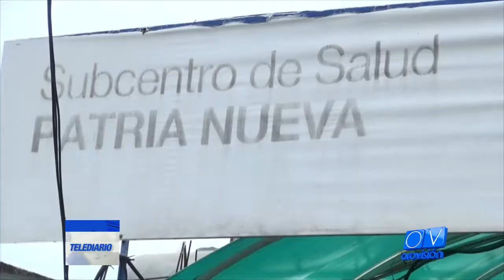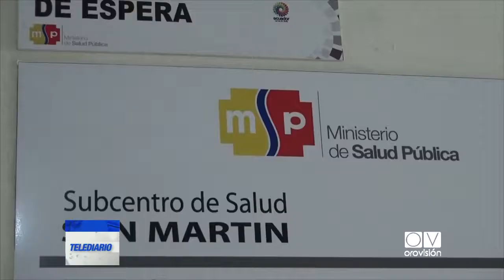Ministerio de Salud Pública calificó servicios de centros de salud | Telediario | Orovisión